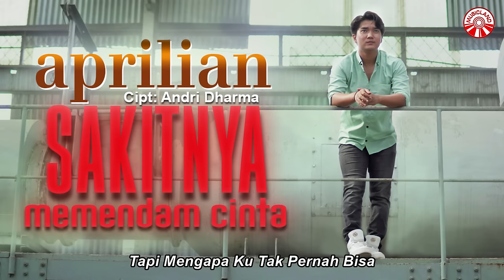Aprilian - Sakitnya Memendam Cinta [Official Lyric Video HD]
Sakitnya Memendam Cinta
Artis : Aprilian
Cipt. : Andri Dharma

Pernah Ku Coba Menahan Rasa
Pernah Ku Coba Dustai Hatiku
Tapi Mengapa
Ku Tak Bisa Berpura-Pura
Tapi Mengapa

Sakit Ku Rasa Memendam Cinta
Kerna Dirimu Tlah Dimilikinya
Sadarkah Kasih
Kini Diriku Terluka
Sadarkah Kasih
Kini Diriku Terluka

Tuhan Hapuslah Segala Cinta
Jika Dia Tak Pantas Untukku
Aku Ingin Merasakan Bahagia
Walau Ku Tak Bisa Bersamanya

Ku Sadari Artinya Cinta Suci
Memang Tak Harus Saling Memiliki
Tapi Mengapa Ku Tak Pernah Bisa
Lupakan Dirimu Sesaat Saja

Sadarkah Kasih
Kini Diriku Terluka
Sadarkah Kasih
Kini Diriku Terluka

Album : Aprilian - Sakitnya Memendam Cinta